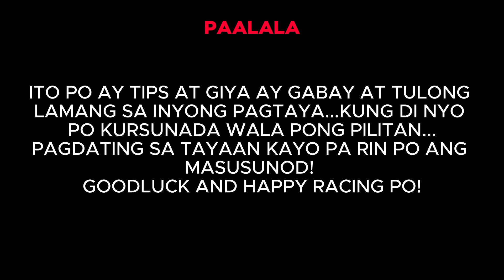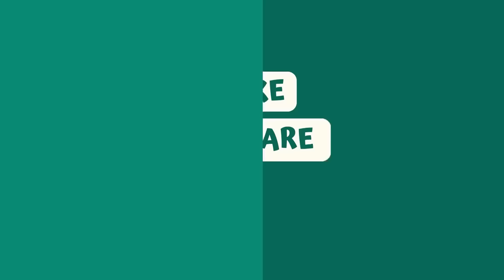Usapang BK with Boss JC: July 17, 2024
Tara na mga Ka-BK! Nood na po at aralin na po ang giya para po bukas na karera, July 17, 2024! Bwenasin po sana tayo 🙏🙏🙏at magsitama po tayo mga BAYANG KARERISTA! GOODLUCK po sa ating lahat …BE SAFE PO HA!
Tandaan po ..ito po ay tips at giya na tulong lamang sa inyong pagtaya..pagdating sa tayaan kayo pa rin po ang masusunod!